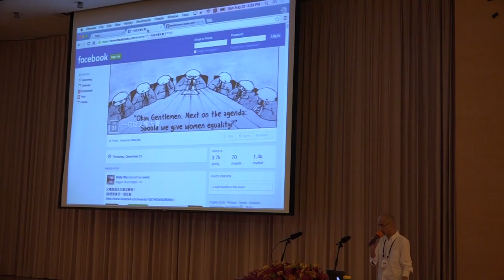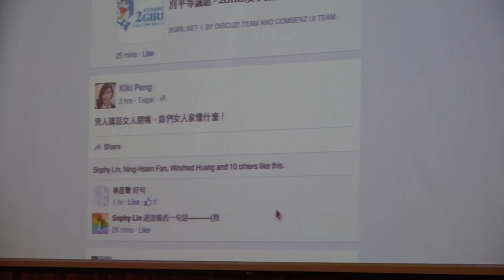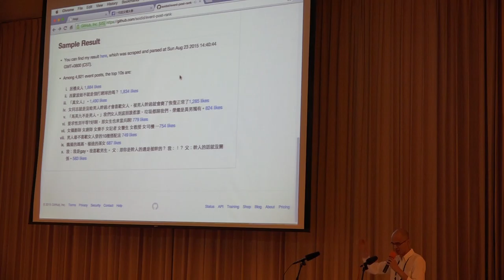g0v tw hackath15n 成果報告 一句話父權大賽 2015資料科學黑客松